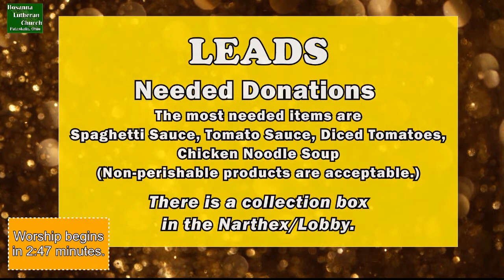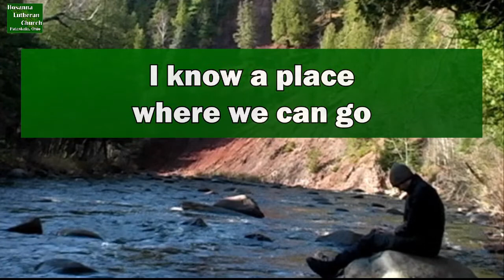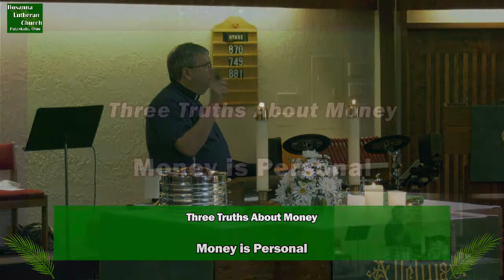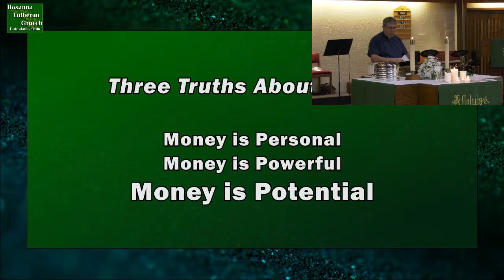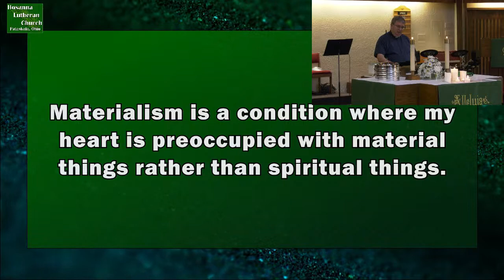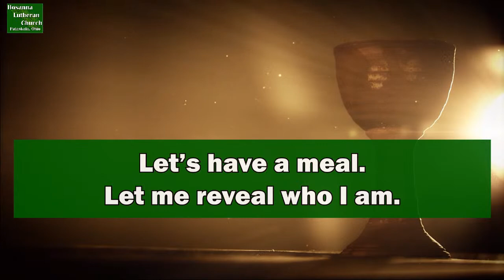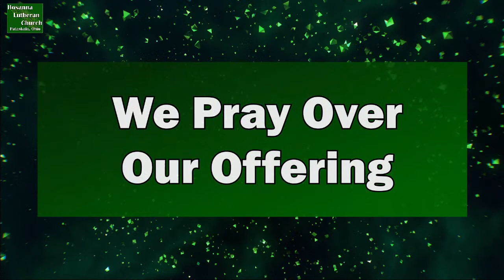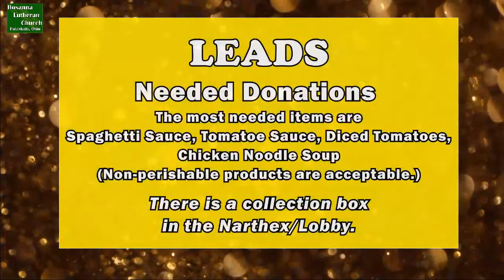Sunday, January 15, 2023 - 11AM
Today we talk about ways to keep ourselves from yearning for more earthly possessions.